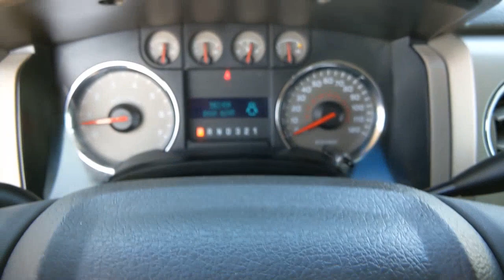2009 Ford F-150 Weatherford, Fort Worth, Granbury, TX HP1179A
Amber Gold Metallic Used 2009 Ford F-150 available in Weatherford, Texas at Honda of Weatherford. Servicing the Fort Worth, Granbury, TX area.

Recent Arrival! Clean CARFAX.Gray 2009 Ford F-150 XLT RWD 6-Speed Automatic Electronic 4.6L V8 EFI 24VCome by and visit Honda of Weatherford located at 851 W Interstate 20 in Weatherford, TX. We are the first Honda dealership in the Weatherford community! Just take Exit 406 off of I-20 and we are right off of the access road. Come see HOW we do business; we look forward to meeting you!